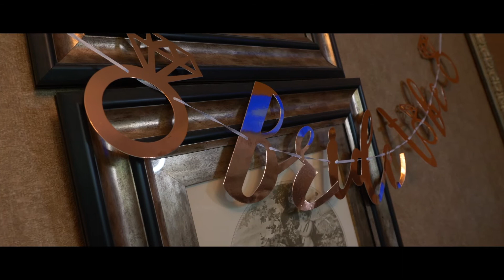L&S Wedding Film - Wedding Story l UK l Liverpool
L&S An Incredibly Emotional Wedding Film | Cinematic Wedding Film I UK
Liverpool - Merseyside
Liverpool Aigburth Hotel | Sure Collection by Best Western - Hallmark Hotels